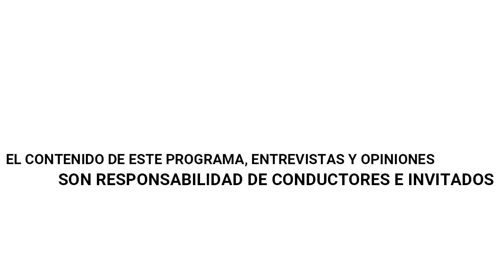El Color de los Negocios y la Creatividad Prog. 07 Fundación LUPUS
En nuestra 7a. emisión de, El Color de los Negocios y la Creatividad tenemos de invitada a Elizabeth Alonso, Presidenta de la Fundación LUPUS.

🟠El lupus es una enfermedad autoinmune, es decir, el propio sistema inmunitario ataca las células y tejidos sanos por error.
🟠El paciente con lupus consume múltiples medicamentos, para tratar de tener una mejor calidad de vida y sobrellevar sus diferentes patologías, por lo que es considerado una "polifarmacia".
🟠Te invitamos a consumir miel pura de venta en la fundación, como apoyo a los enfermos con lupus.

Conduce: Juan Carlos Benítez
Invitada: Elizabeth Alonso Soto, Presidenta de la Fundación LUPUS
Facebook: Fundación Lupus Esperanza de Vida EAS A.C.